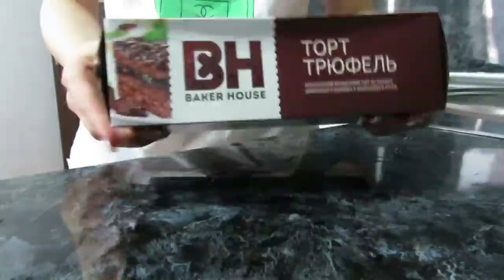ПОДАРКИ ОТ БЛИЗКИХ В ЧЕСТЬ НОВОЙ КУХНИ 🥰 Vlog Ayka Emilly